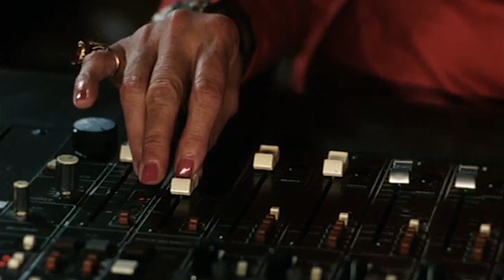All Miranda Otto Singing Scenes in Doing Time for Patsy Cline (1997)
Miranda Otto singing Crazy and Dead Red Roses in Doing Time for Patsy Cline (1997)